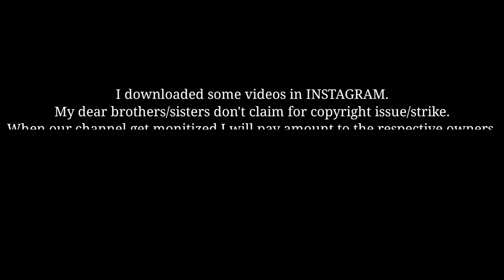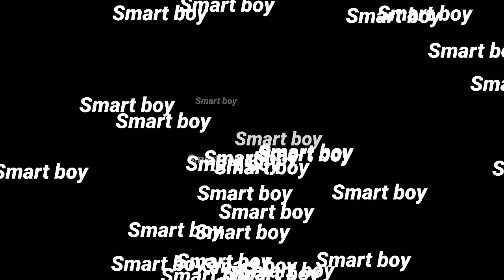BARBERS IN COVID-19 (Safety first) | DOGS ARE TOO SMART | staysafe google | youtube beginner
Haii all !!  This is an new youtube channel which tells daily cute and sweet things.

Daily sweet things

Minneapolis Mayor
Reche Caldwell
Edward Colston
Colin Powell
Greg Glassman
Cristobal storm
Steven Carrillo
Mark Wahlberg
Bruce Lee
Prince
Scottie Pippen
Grease
World Oceans Day
J.K. Rowling
Chiranjeevi Sarja
Matt Hancock
coronavirus
haircut during coronavirus
coronavirus outbreak
coronavirus barbershops
coronavirus baking
barber
coronavirus us
coronavirus news
coronavirus explained
coronavirus update
coronavirus haircut
coronavirus symptoms
coronavirus pandemic
coronavirus small business
coronavirus australia
coronavirus nail salons
coronavirus latest news
coronavirus prevention
coronavirus economic impact
protection over coronavirus outbreak
barber shops
barber shop protest
coroanvirus lockdown
dogs
smart dogs
smart dog
smart
this puppy is too smart. you won't believe what he does!
smart dolphins
smart fish
most aggressive dogs
magic for dogs
smart animals
magic with dogs
videos for dogs
cute dogs
top 10 banned dogs
worlds most dangerous dogs
funny dogs
tv for dogs
banned dogs around the world
most dangerous dogs
banned dogs
sleight of hand magic with dogs
dogs funny home videos
illegal dogs
biggest dogs
dangerous dogs
deadliest dogs
funny dogs furbo
funny dogs home alone

UFC 250
Michael Jordan
Barron Trump
Manuel Ellis
Justice Smith
Cody Stamann
June 6
1944
Skai Jackson
J.K. Rowling
Ad Astra
Cuban Doll
Ana de Armas
Sean O'Malley
Eddie Wineland
Kanye West
Russia oil news
girl paying piano underwater
under water
water
playing
waterfall
attacker tackled
attack
tackled
terror attack
bb gun
london terror attack
attacker shot
london bridge attack
gun defense
los angeles
day to day sweet things
trump
george floyd

Michael Jordan
Manuel Ellis
Skai Jackson
Felicia Spencer
Breonna Taylor
Muriel Bowser
Buffalo Police
National Donut Day
Third Amendment
Amazon fire
Tea Katai
Billie Eilish
George Floyd criminal past
Alexis Ohanian
India Arie
Bundesliga
CarryMinati
Lunar Eclipse 2020
Russia
Vladimir Putin
Oil spill
coffee
cofe beans
starbucks coffee
coffeee
are energy drinks safe
how to drink green tea
how much coffee
are energy drinks bad
cofee
7 health benefits of green tea & how to drink it
are energy drinks bad for you
are energy drinks bad for kids
bear
humor
pet grizzly bear
weight loss drink
energy drinks
what happens if you drink beer every day?
what happens when you drink beer every day?
pet bear
bear about the house
black bear
drive thru pranks
the office fire drill
brekafast with a bear
the poor man and the dog
poor man
the skeleton dance
modern dance
dance
jazz dance
musical dance
poor
the woman in me
kanye west
bob fosse dance numbers
sleep on the floor
dance numbers from musicals
sleep on the floor vevo
dog
sleep on the floor vevo official
the rich man's frug
man's
faith
floor
jesus is king kanye
cristiano ronaldo vs john cena
cristiano ronaldo (celebrity)
kanye
cristiano ronaldo skills and tricks
cristiano ronaldo ice bucket

Buffalo Police
National Donut Day
Muriel Bowser
Lindsey Graham
Third Amendment
13 Reasons Why
Tony Timpa
Amazon fire
Billie Eilish
Jobs report
Breonna Taylor
Tea Katai
LK stock
Hertz stock
lunar eclipse
Asteroid
Cristiano Ronaldo
virat kohli
Cate Blanchett
Lidl
Melbourne protest
Priyanka Chopra
monkey
monkey giving birth
baby monkey
newborn monkey
baby monkey crying
poor monkey
king monkey
cute baby monkey
world monkey
great monkey
monkey daily
monkey facts
primitive monkey
amber group monkey
mono monkey
dodo monkey
lori monkey
monkey life
popeye monkey
awesome monkey
new baby monkey
baby monkey cry
sweetpea monkey
monkey family
cute monkey
macaque monkey
adorable monkey
monkey eating banana fast
monkey eating banana
funny monkey video
capuchin monkey
monkey drowning
angkorwat monkey
tiger attack
tiger attack elephant
tiger
tiger attacking elephant
tiger attack man on elephant
tiger attacks elephant
elephant
tiger attacks man on elephant
bengal tiger attack
angry royal bengal tiger attacks
tiger attack elephant india
india tiger attack elephant
tiger attack elephant safari
tiger attack video
jim corbett tiger attack
tiger attack in india
jim corbett national park tiger attack
tiger meme africa dance
coffin dance meme tiger
coffin meme tiger
tiger attacks
tiger attacks jeep